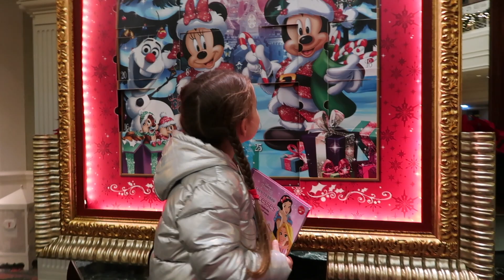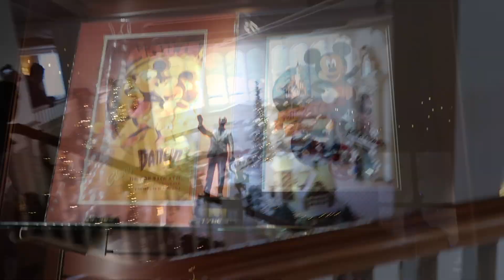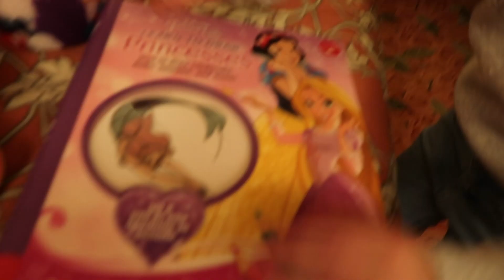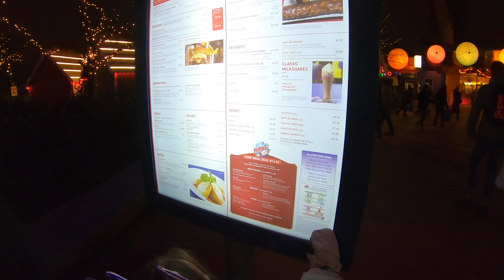Disneyland Paris day 2 part 2 review, Disneyland Hotel and Fireworks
Here is the the second part to our second day in Disneyland Paris.

We start off with our walk round the Disneyland Hotel, we have never stayed here so was nice to have a look inside. We found a huge advent calendar, a gingerbread house and a lovely Christmas tree.

We then head back to the hotel, a quick look at some of our pick ups and what we thought of our second day in the parks before heading out for dinner.

After dinner at Planet Hollywood in Disney Village we head to Walt Disney Studios Park for the night time Mickey celebration lights and fireworks show. We spoke to a cast member and was advised head to the back as you'll get the best view... then the fog kicked in! Was still nice and saw all the fireworks but you could only just make out The Tower of Terror.

We appreciate all views and support so thank you in advance.